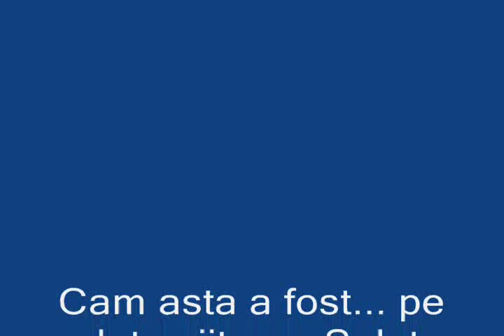Metin2.ro Duel Ninja lama vs sura arme